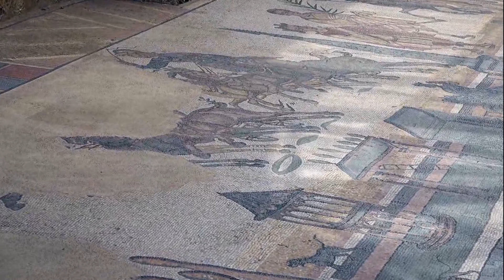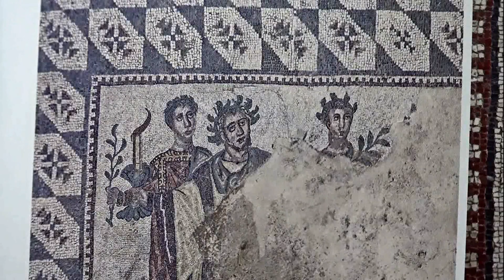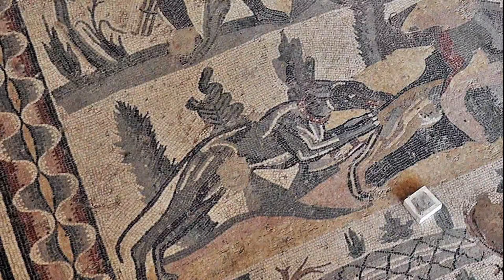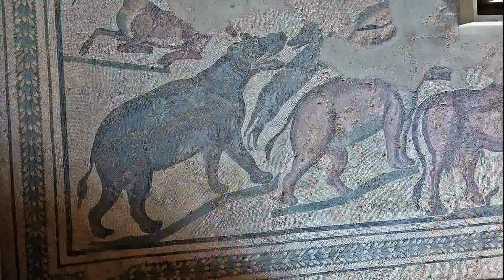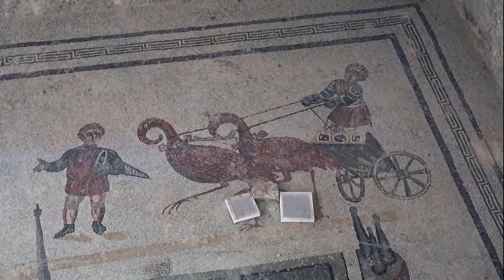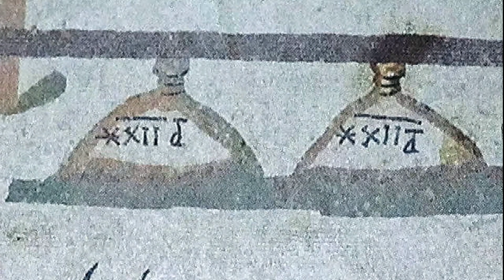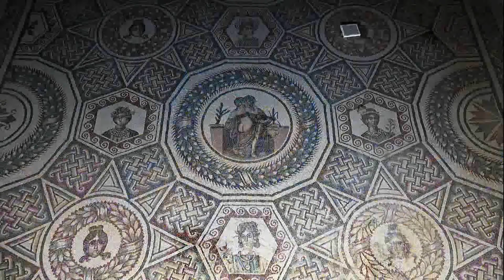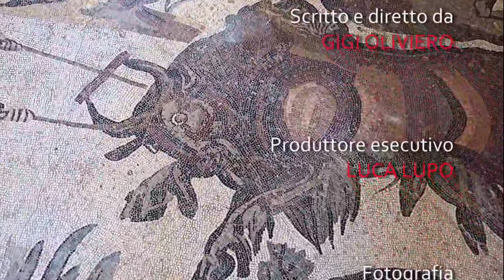Piazza Armerina | Documentario | In italiano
Piazza Armerina - di Gigi Oliviero - Documentario by Film&Clips Doc